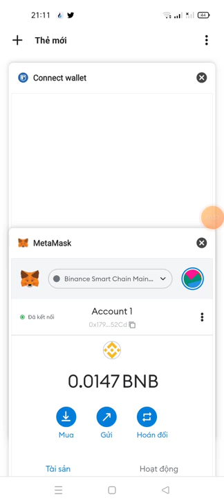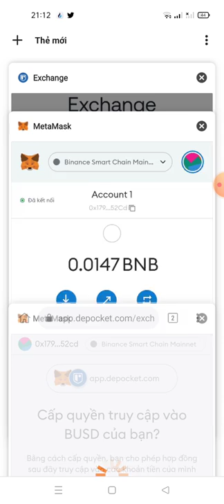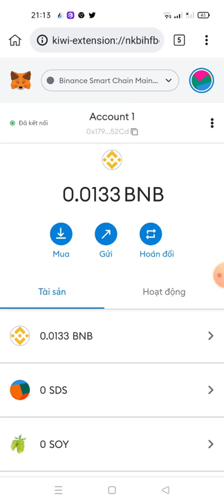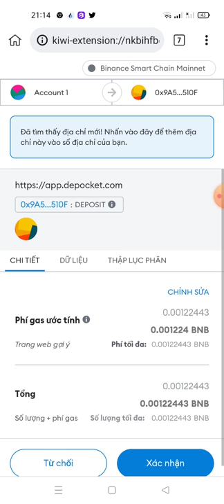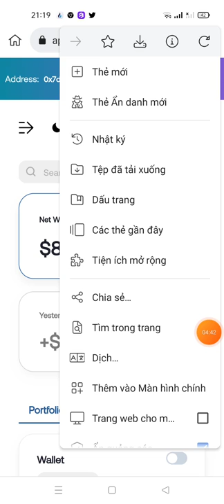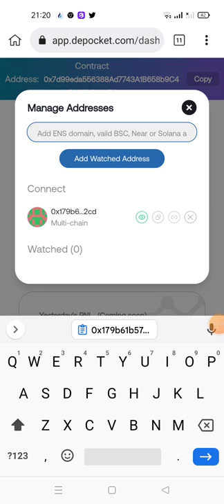kèo 100$~hướng dẫn tham gia aidrop Retroactive đến từ sàn Depocket - chia sẻ poll 75.000$ Token DEPO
Depocket Retroactive Airdrops

- Connect Metamask ( New BSC Wallet )
- Input Code : " TYDKOQFASAR    " Click Autocopy
- Swap BUSD / DEPO ( No Minimum )
- Deposit & Stake
✅ Done